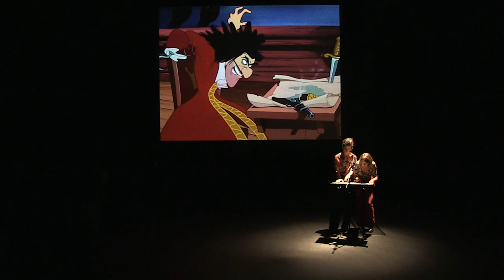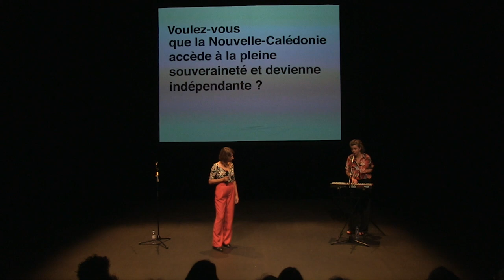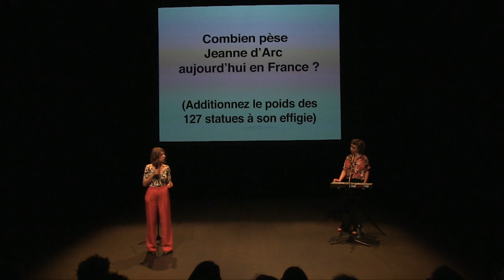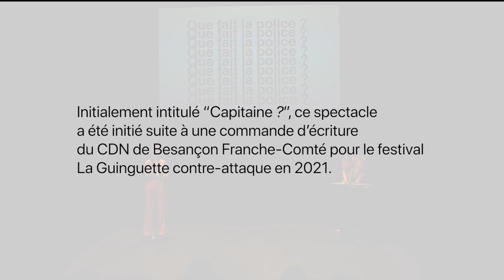POING D'INTERROGATION / teaser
Présentation de "Poing d'interrogation" (anciennement "Capitaine?").
Texte, conception et interprétation : aalliicceelleessccaannnnee&ssoonniiaaddeerrzzyyppoollsskkii.